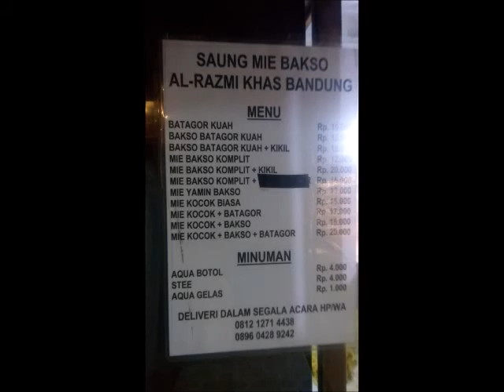Makan mie ayam bakso di Saung Al-Razmi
Halo teman-teman, sore ini saya ajak kalian jalan-jalan ke daerah bunderan Gramapuri Persada Cibitung Kabupaten Bekasi. Tempat saya dan keluarga biasa jalan-jalan sore sambil berberlanja di akhir pekan.

Kali ini saya mampir ke sebuah warung mie bakso bernama Saung Mie Bakso Al-Razmi, berlokasi dari bunderan ke arah pintu gerbang Gramapuri, sebelah kiri jalan, seberang Indomaret Gramapuri. Tempatnya cukup nyaman, menunya cukup variatif, dari aneka mie dan batagor tersedia.

Saya pesan menu favorit saya, mie ayam bakso. Kuah baksonya maknyos, gurih, bikin pingin nambah. Yang unik, ada campuran batagor dalam kuah baksonya. Tempatnya cukup bersih, lega dan ada cukup area untuk parkir motor. Pelayanannya cepat dan ramah. Dan ternyata harganya sangat terjangkau.

Silakan mampir ke Saung Mie Bakso Al-Razmi, mencoba aneka menu mie disana. Untuk pemesanan jarak jauh secara online, sudah bisa menggunakan jasa GoFood atau GrabbFood. Untuk jasa catering batagor atau bakso pada acara hajatan, ulang tahun, kenduri dan lain-lain, silakan hubungi Bpk. Agus di nomor 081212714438 dan 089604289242. Untuk pesta atau hajatan, silakan menghubungi minimal dua hari sebelum acara. Petugas siap stand by di tempat acara memenuhi kebutuhan pesta anda. Pelayanan dijamin profesional dan memuaskan.

Ok, teman-teman cukup sekian endorsement dari saya. Kita doakan bersama Pak Agus sukses dengan usahanya "Saung Mie Bakso Al-Razmi". Sampai jumpa di video-video wisata kuliner saya selanjutnya. Selamat makan!

Terima kasih sudah menyaksikan video ini, semoga bermanfaat. Selamat pagi, terus berkarya dan tetap semangat!